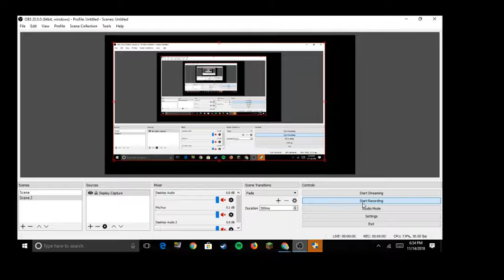Fortnite.io! SUPER GOOD